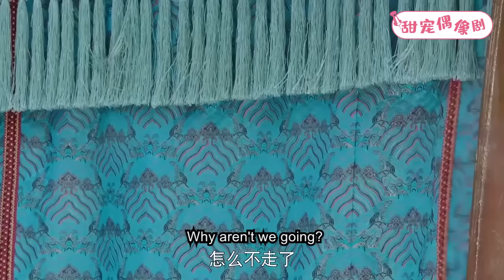狗官強收過路錢，還說皇帝都不敢管，殊不知皇帝就在眼前！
💓該視頻片段來源於電視劇    LZCQ 31